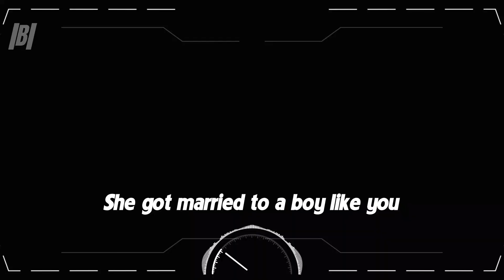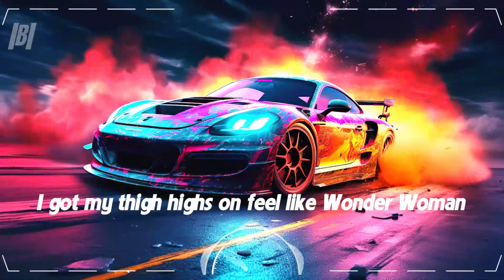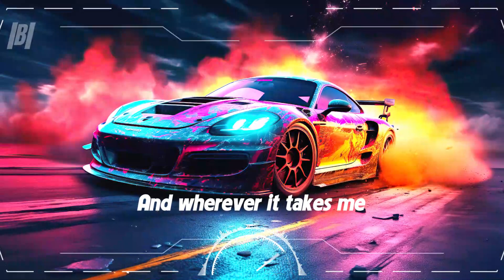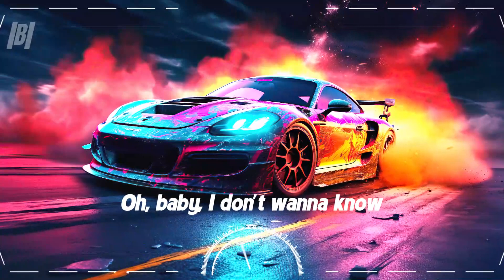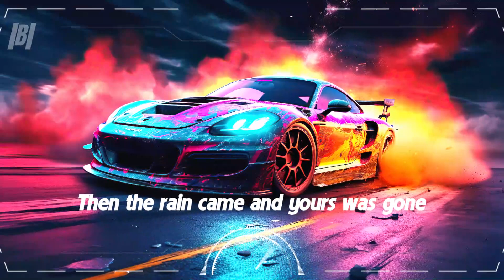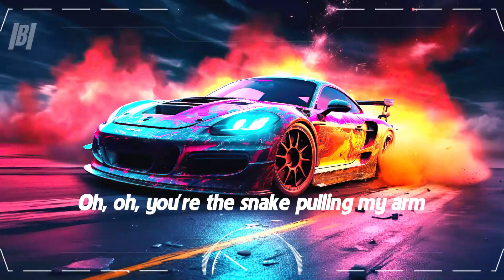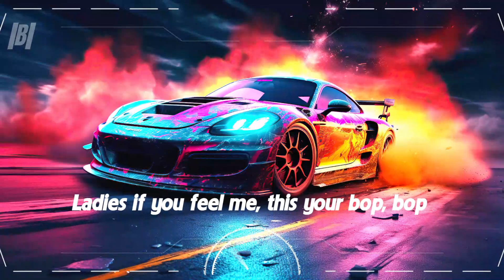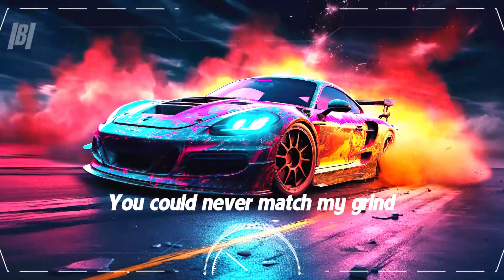Car Music 2023 🔥 Bass Boosted Music Mix 2023 🔥 Best Of EDM Party Music Mix 2023 - Car Bass Music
Tracklist :
[00:00:00] - Unholy
[00:03:16] - Baby Don't Hurt Me
[00:06:19] - Let Me Love You
[00:08:53] - Salt
[00:12:12] - The Motto
[00:16:37] - Vegas
[00:19:43] - Dragostea din tei
[00:23:44] - Blinding Lights
[00:26:50] - Set Fire to the Rain
[00:31:07] - Made You Look
[00:34:44] - I'm Good (Blue)
[00:37:34] - Calm Down
[00:41:03] - End Of Time
[00:44:52] - Astronaut In The Ocean
[00:48:03] - BLOODY MARY
[00:52:06] - I Don_t Wanna Know
[00:55:31] - Gimme! Gimme! Gimme!
[00:59:49] - Dynasty
[01:04:35] - On The Floor
[01:07:59] - On My Way
[01:11:50] - Man On The Moon
[01:15:22] - Heading Home
[01:18:54] - The Nights